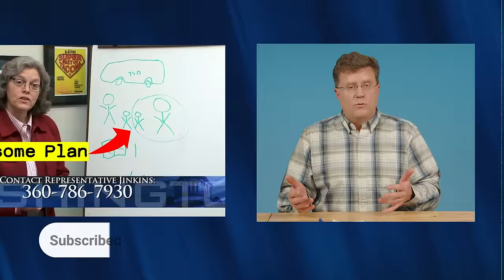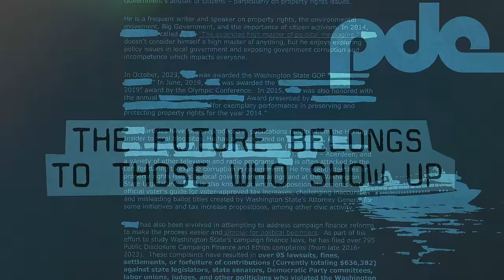Crisis brewing for Washington's Democrat leadership as internal rebellion grows due to failures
A crisis is brewing inside the Washington State Democratic Party Caucus in the state legislature as internal rebellion from dissatisfied Hard-Left members who dislike Speaker Jinkin's failures in leadership.  This is just one minor example, but this has been a trend the entire legislative session.  Former Speaker Frank Chopp just watches the show from the sidelines in amusement, but the insider drama is causing problems in the Leftist utopian paradise of the Democratic Party Caucusland.

If you want to review some of the other cases I've exposed on the PDC site itself you can go here: